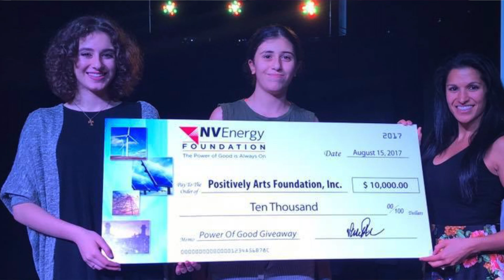Positively Arts Student Ambassador’s Story - Narée Asherian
Sometimes, the best way to learn about a charity is to hear about their impact directly from someone they've helped. Please take a moment to hear about Narée's journey with Positively Arts from this brave young woman herself. Positively Arts is located inside Show Creators Studios in Las Vegas, NV